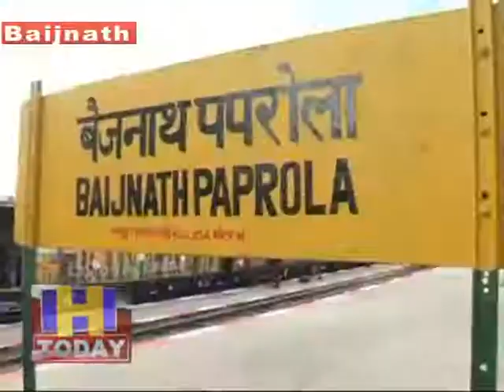मुख्यमंत्री जय राम ठाकुर पपरोला से पठानकोट चलने बाली एक्सप्रेस ट्रेन को दिखाएंगे हरी झंडी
मुख्यमंत्री जय राम ठाकुर पपरोला से पठानकोट चलने बाली एक्सप्रेस ट्रेन को हरी झंडी दिखाएंगे। मुख्यमंत्री कार्यालय से उन का प्रोग्राम निश्चित हो गया है मुख्यमंत्री शिमला के अनाडेल  से 2:45 बजे हेलीकॉप्टर में उड़ान भरेंगे 3:20 पर उन का हेलीकॉप्टर बैजनाथ के इन्द्रा गांधी स्टेडियम में उतरेगा जहां से बे सड़क रास्ते से पपरोला रेलवे स्टेशन पर पहुंच कर 4:30 बजे गाड़ी को झंडी दिखाएंगे